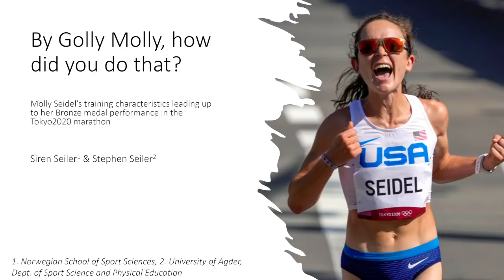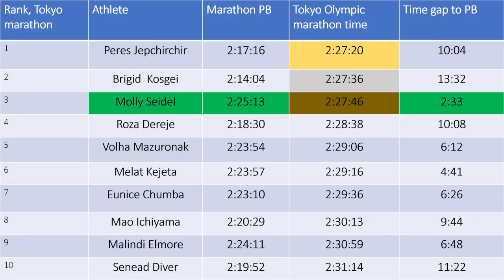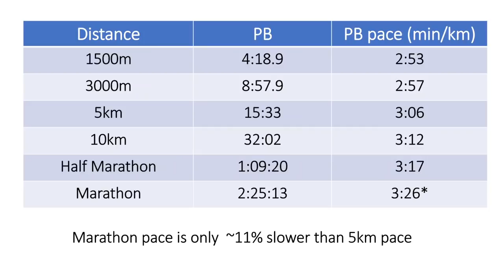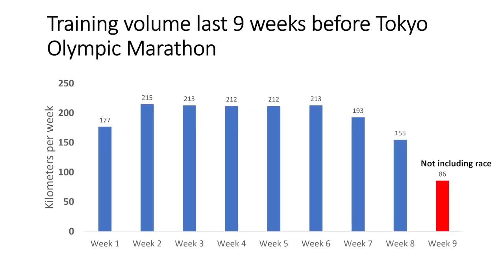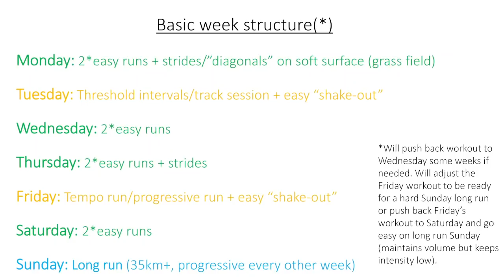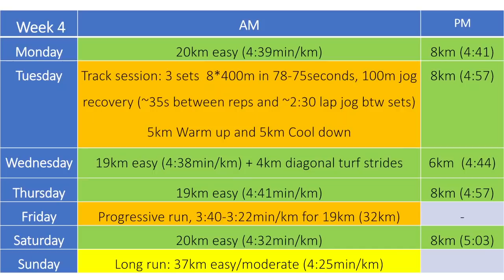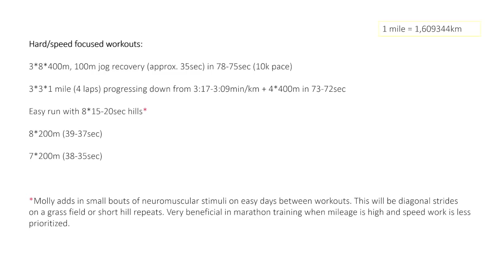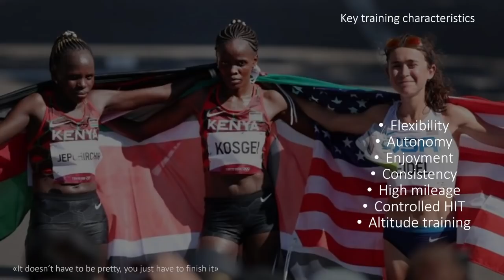Good Golly Molly! How did you train to be such a giant killer in Tokyo?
Molly Seidel punched way above her weight in Tokyo, at least on paper. Maybe she was just better than we or she realized.  In only her 3rd marathon, under hot and humid conditions,  she beat multiple athletes with faster PBs to take the bronze.  My daughter Siren (a distance runner and sports science student) did a deep dive into her training throughout 2021, particularly over the last 9 weeks.   We present that analysis together here!